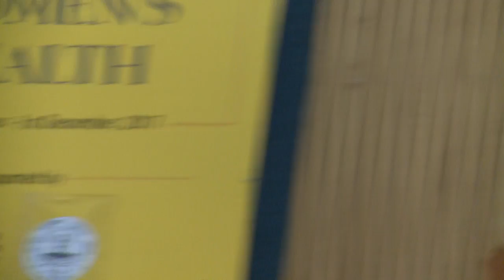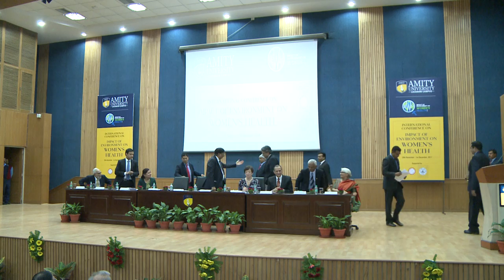Dr. W Selvamurthy